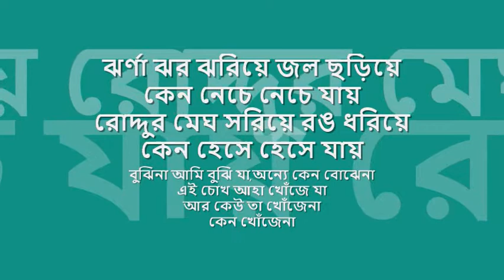jhOrna jhOr jhoriye | শ্রীকান্ত আচার্য্য | সেলাম মেমসাহেব: Sagarika Music stereo digital OST from CD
distilled digitals : : ঝর্ণা ঝর ঝরিয়ে জল ছড়িয়ে

title: ঝর্ণা ঝর ঝরিয়ে জল ছড়িয়ে, film: সেলাম মেমসাহেব (১৯৭৫), artist: শ্রীকান্ত আচার্য্য (মূল শিল্পীঃ মান্না দে), lyric: পুলক বন্দোপাধ্যায়, tune : অভিজিৎ বন্দোপাধ্যায়, album: নীল ধ্রুবতারা, music arrangement: অমিত বন্দোপাধ্যায়, recordist: ববি প্রসাদ (Studio Om) label: Sagarika